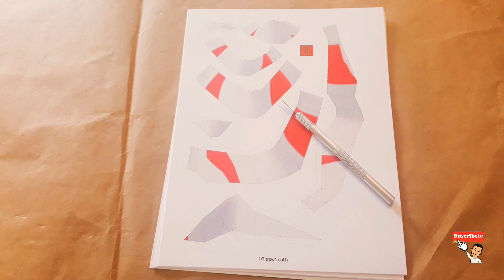Como hacer máscara de DERIVA FORTNITE PAPERCRAFT DIY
°•°•°•°•°•°•°Plantillas para descargar°•°•°•°•°•°•°•

Amigos bienvenidos a un nuevo video, esta vez les muestro como hacer la máscara de DERIVA del juego FORTNITE con la técnica de Papercraft, si el vídeo les gusta los invito a que se suscriban al canal, y vean los otros videos